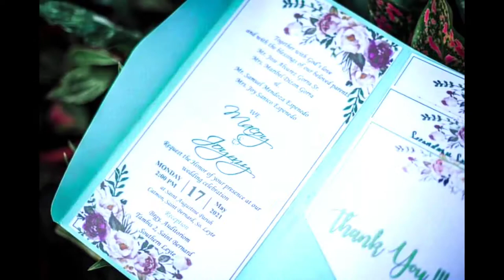Macoy & Bajoy's Wedding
Macoy ❤️ Bajoy's Wedding video
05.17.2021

HMUA: ANGEL MENDOZA
PICTURES: LOLOY TALABO PHOTOGRAPHY
CHURCH: ST. AUGUSTINE CHAPEL CATMON, SBSL.
RECEPTION: TAMBIS 2 AUDITORIUM SAINT BERNARD SOUTHERN LEYTE